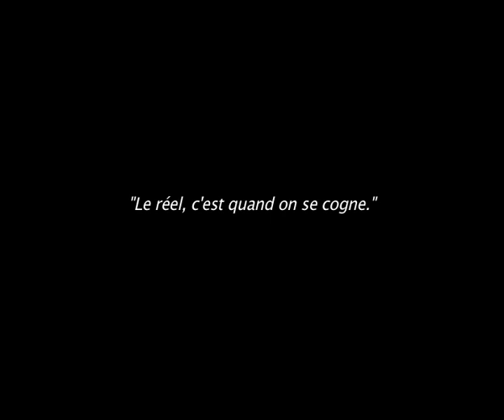J'aurais voulu être une citation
J'aurais voulu être...peintre, photographe, un groupe de rock, paparazzi, Disk Jockey, candidat, documentaliste, de l'à peu près, du presque rien, un réel embarras de soi ...